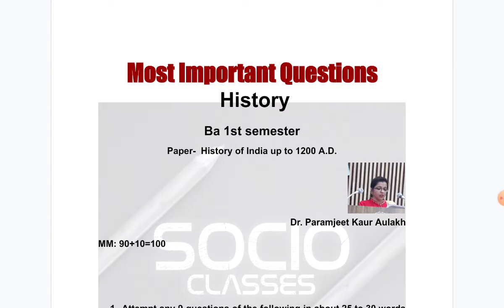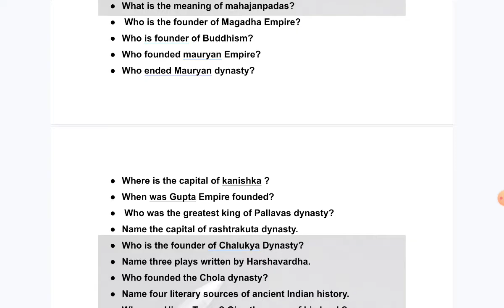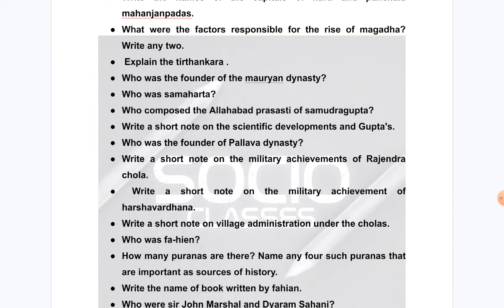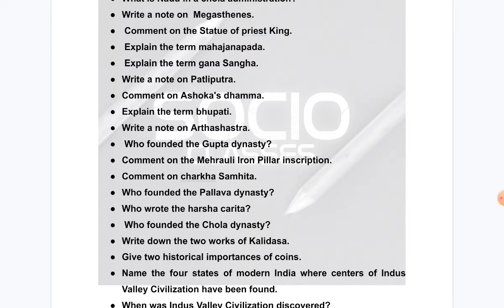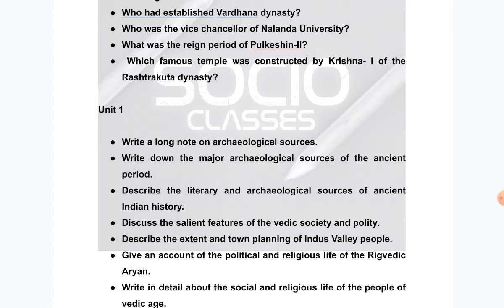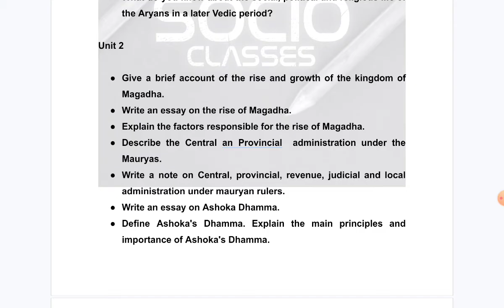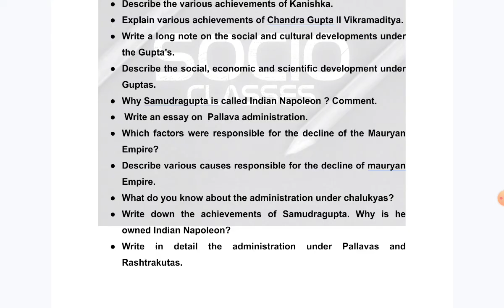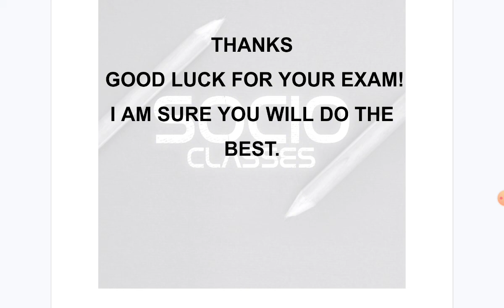Most Important Questions History Ba 1st semester Paper- History of India up to 1200 A.D.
History
Ba 1st semester
Paper-  History of India up to 1200 A.D. Most Important questions DECEMBER 2023 BA 1st SEMESTER PANJAB UNIVERSITY CHD PLAYLIST HERE: